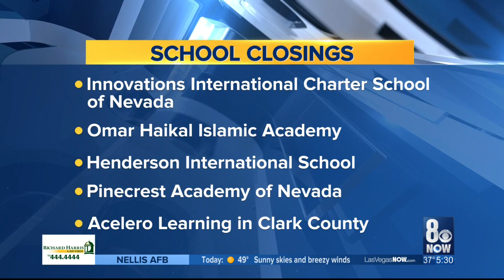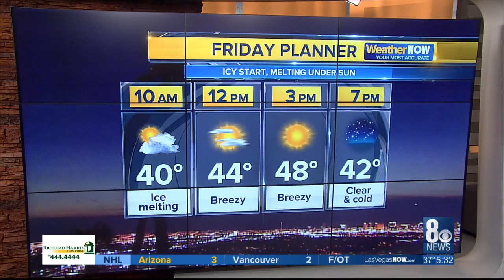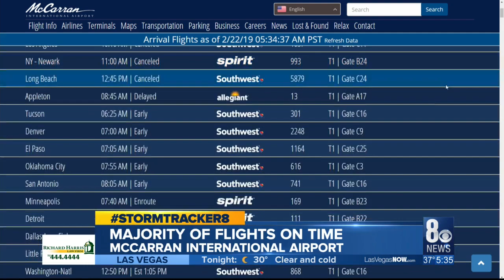Snow, icy road conditions in the valley